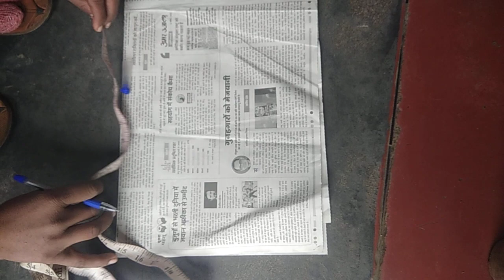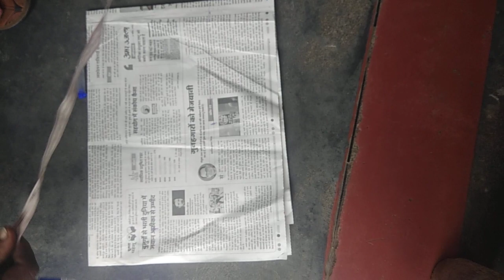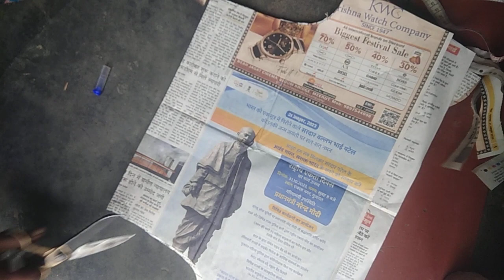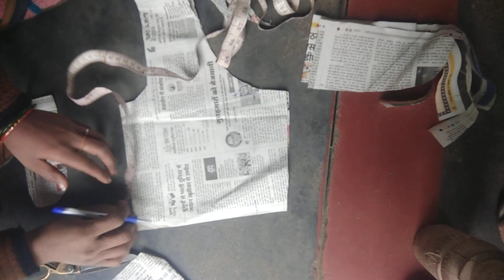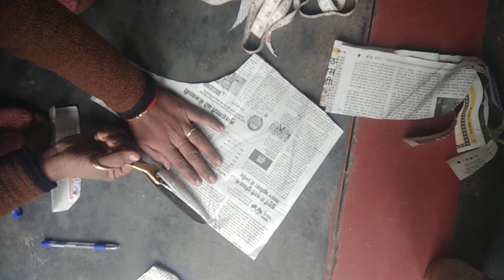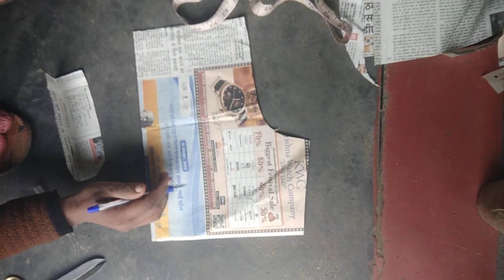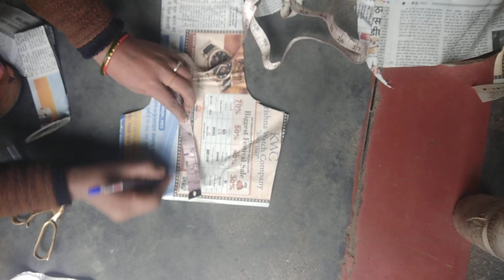simple blouse ki cutting